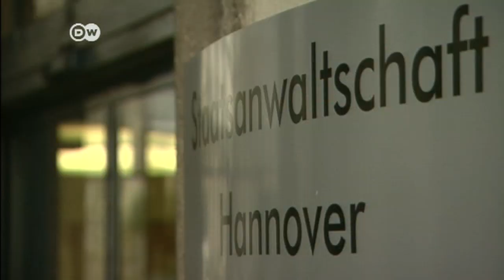German minister resigns over leak | Journal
Germany's new government is only two months old--and it has already lost a top cabinet member.  Interior Minister Hans-Peter Friedrich resigned--as questions mount over his role in the investigation of a parliament member suspected of possessing child porn.